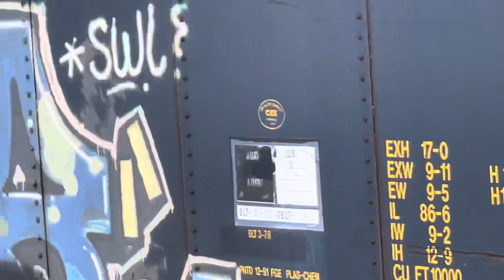Old CSX boxcar on a Huge csx manifest train in Nashville,TN